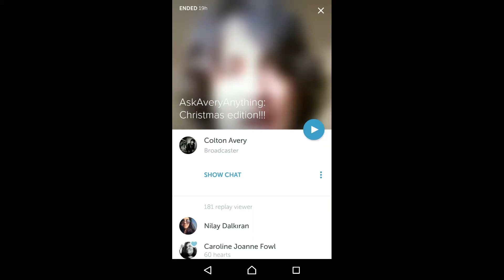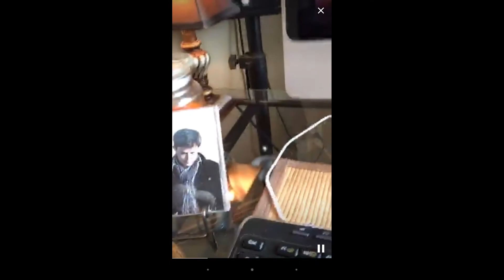Colton Avery periscope 1 part AskAveryAnything:Christmas edition!!! 08.12.2015